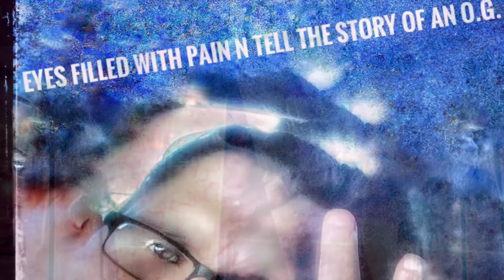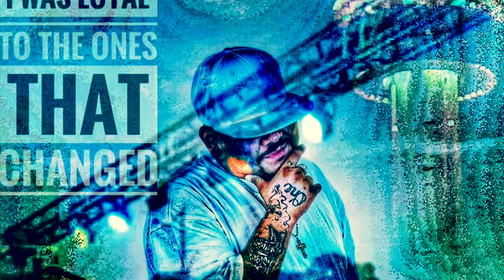Prolific- Story of an OG screwed snippet.. ft Tone, Ferny Fern, Izzy, and more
Story of an OG screwed snippet..A single off upcoming album Thug blues coming soon!!!